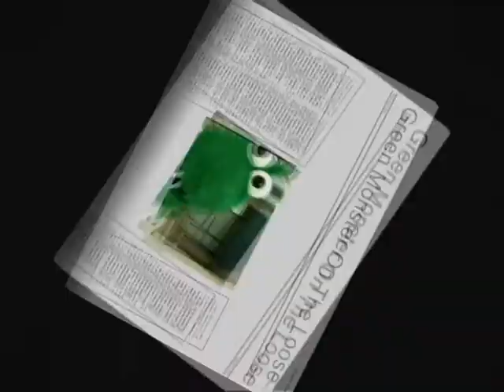Watch Out for the Greasy Gremlin!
Be on the lookout for the "GG" the Greasy Gremlin! He's wandering around town and trying to clog drains and sanitary sewer lines with gunk. Help us keep GG and his greasy grime above ground. Never pour fats, oil or grease down the drain! If you let the greasy gremlin in, you'll need a plumber very soon!